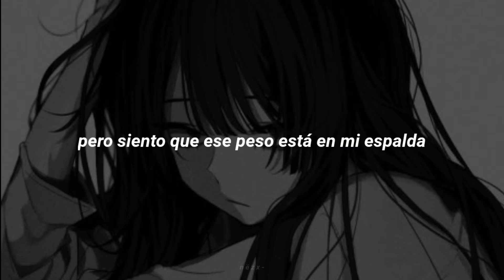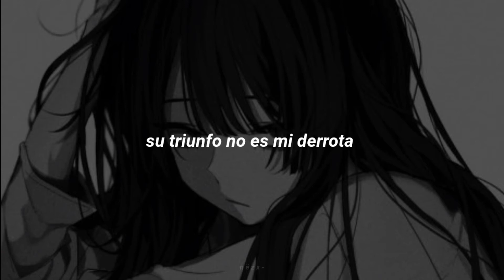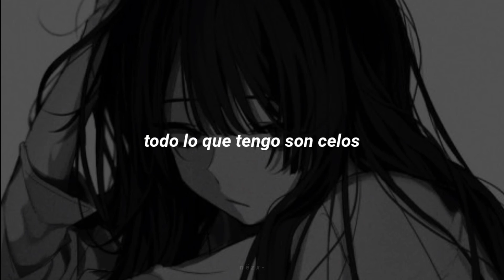Olivia Rodrigo - Jealousy,, Jealousy「 sub español 」